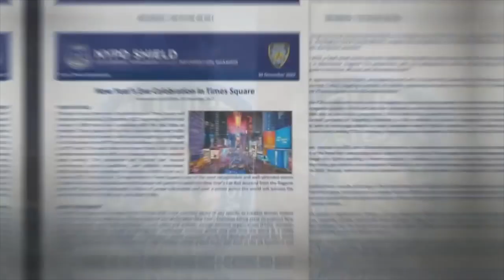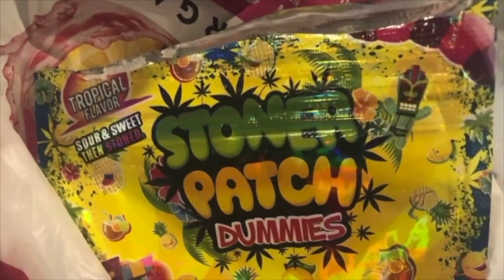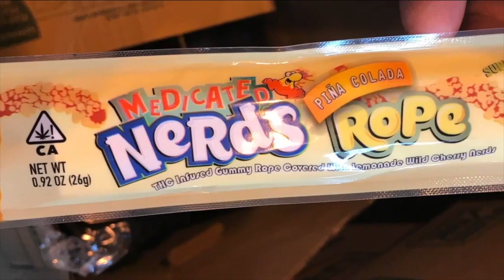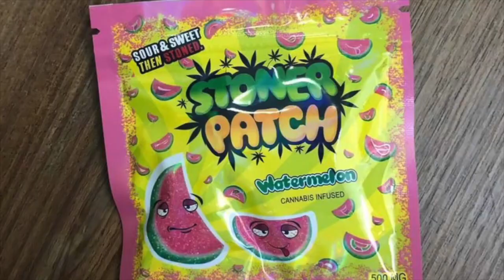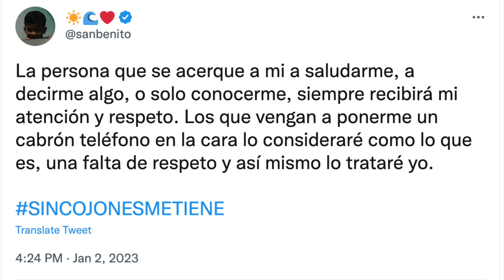Extremista islámico ataca a policías en NYC; Bad Bunny tira celular de fan al mar… ¿por qué?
**Salen a la luz detalles alarmantes de un hombre acusado de atacar a la policía con un machete cerca de Times Square en Nueva York en la víspera de Año Nuevo…
**Aumenta la cantidad de niños que accidentalmente comieron golosinas de marihuana a medida que el cannabis se volvió legal en más lugares de Estados Unidos.
**Un jugador de la NFL se desplomó en un partido y tuvo que ser reanimado en pleno terreno, tras sufrir un paro cardíaco. Damar Hamlin se encuentra hospitalizado en condición crítica.
**El cantante de música urbana Bad Bunny adopta una actitud arrogante con una fanática en República Dominicana. El artista puertorriqueño le arrebató su celular para luego lanzarlo a la distancia, justo cuando ella se iba a tomar un “selfie” con él.